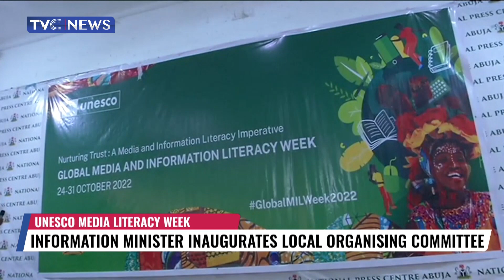(WATCH) Lai Mohammed Inaugurates Local Organizing Committee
The Minister of Information and Culture has inaugurated the Local Organizing Committee for the 2022 Global Media and Information Literacy week which will take place between the 24th and 31st  Of August this year.
Members of the 25 Man committee selected from various sectors are expected to oversee the preparations and planning of the event